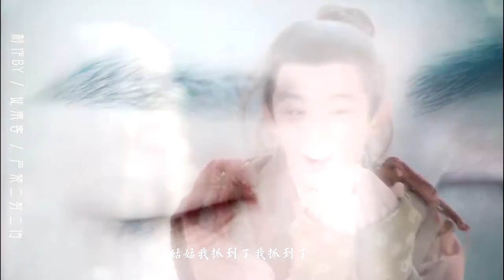【润玉RunYuX小龙女】罗云熙X刘亦菲 | 伪神雕侠侣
小龙男x小龙女=神仙CP！颜值、气质和打戏都超级配的俩人。完满了
视频素材：电视剧《香蜜沉沉烬如霜》Ashes of Love
     《梨花落》--霍尊
视频创作者：徙南客
该视频已获创作者授权搬运。视频所有权归创作者所有，未经创作者授权，禁止二传二改。